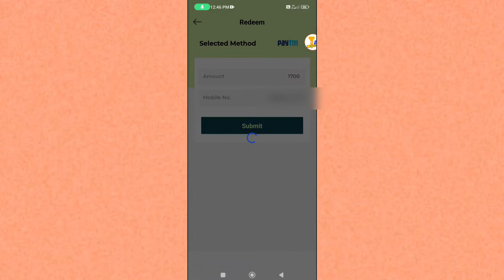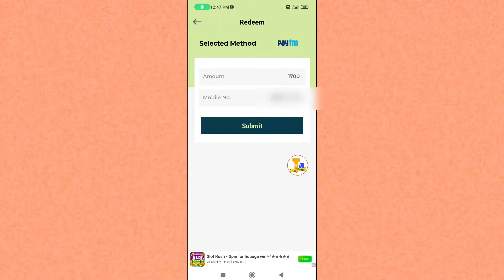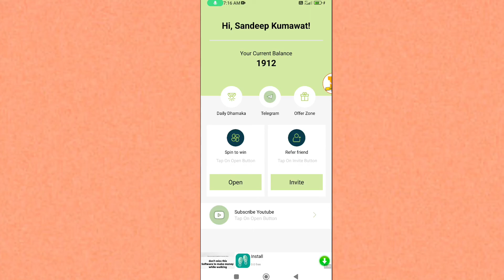Moon Light Earning App Real OR Fake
Application Link :- Fake

0:00 -- Intro
0:12 -- Ways Of Earning
0:29 -- How To Redeem Money
1:17 -- Withdrawal Problem
1:50 -- Withdrawal Problem Again
2:06 -- Application Is Fake